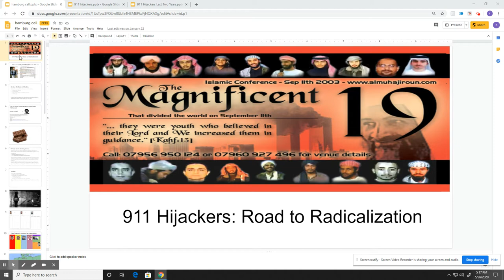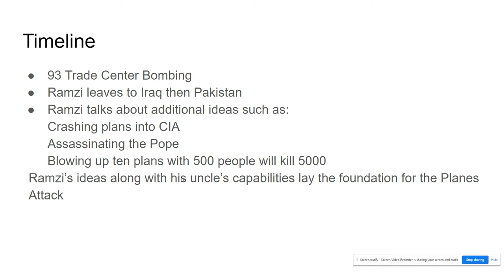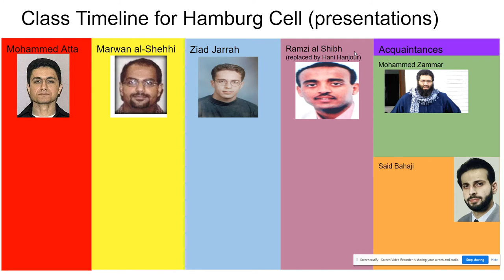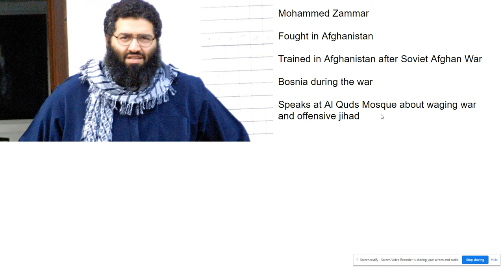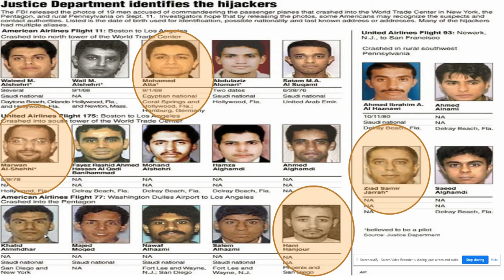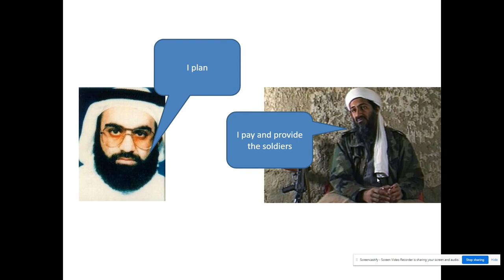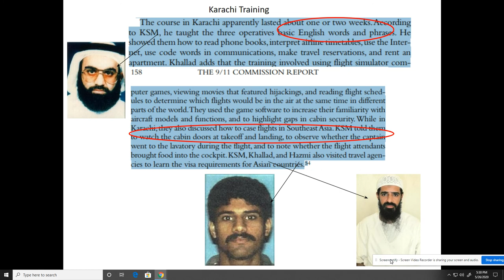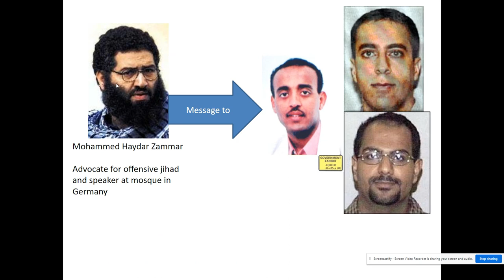Hamburg Cell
Screencast about the 911 Hijackers and the Hamburg Cell prior to 911.